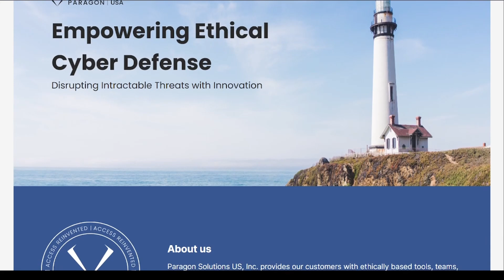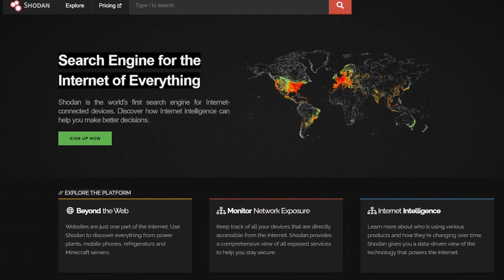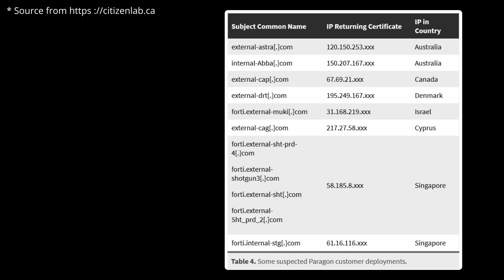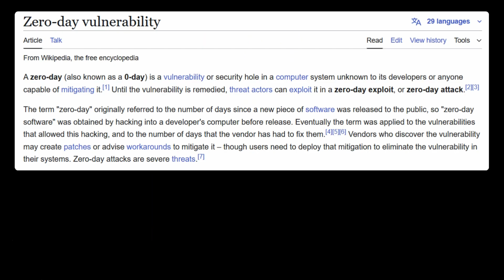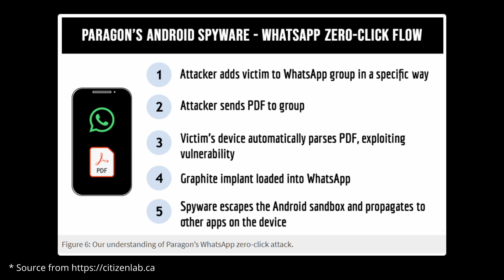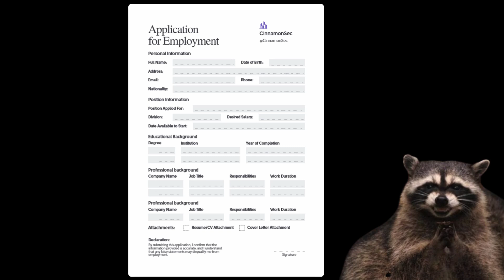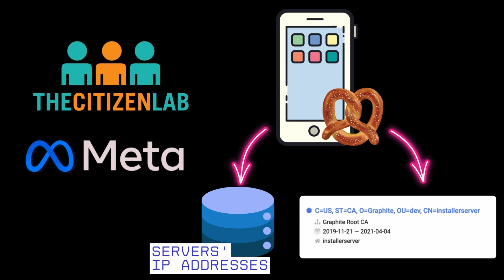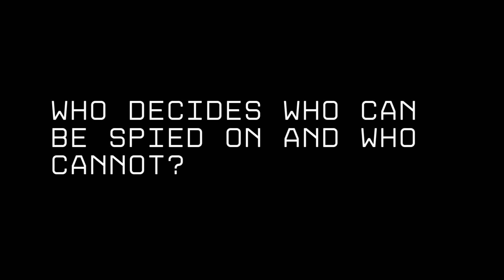Caso PARAGON: lo SPYWARE che ha SPIATO giornalisti in Italia!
🕵️‍♂️ Spyware, Graphite e Paragon: l'incredibile attacco zero-click su WhatsApp analizzato da Citizen Lab!

In questo video esploriamo il mondo nascosto dello spyware Graphite, sviluppato da Paragon Solutions, capace di infettare smartphone con tecniche avanzate come gli exploit zero-click. Scopri come i ricercatori hanno collegato oltre 150 server sospetti all’azienda israeliana, analizzando certificati digitali, log anomali come "BIGPRETZEL" e attività sospette su iPhone e WhatsApp. Parliamo di sicurezza, etica e delle sfide globali nel controllo degli spyware governativi.

👇 Nei commenti dimmi: secondo te, lo spyware governativo è una protezione o un pericolo?

🔍 Zoom sui contenuti:
00:00 - Intro
00:38 - Paragon Solutions
01:19 - Come funziona uno spyware
01:59 - Analisi di Graphite: certificati sospetti e impronta digitale
03:23 - Spyware Zero-click, Zero-Day e CVE
05:37 - Graphite su WhatsApp
06:56 - Il ruolo del PDF nell’attacco
07:34 - La risposta di Meta e i misteri non chiariti
08:18 - La traccia nei log: BIGPRETZEL
09:40 - iPhone e un altro indizio: SMALLPRETZEL
10:38 - Conclusione